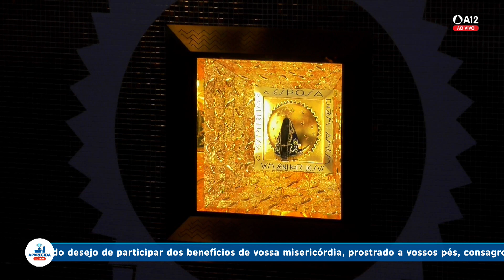Missa | Santuário Nacional de Aparecida 10h30 17/12/2022